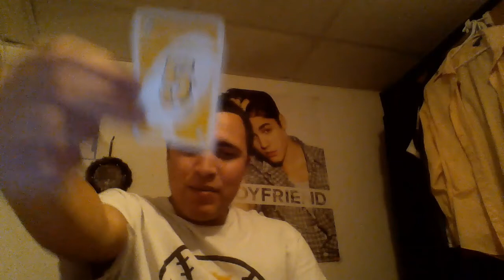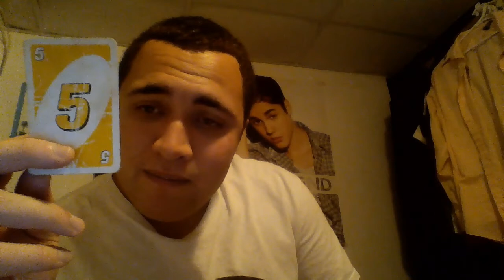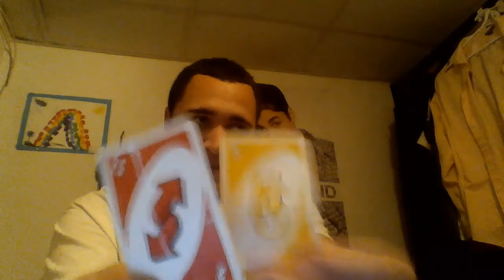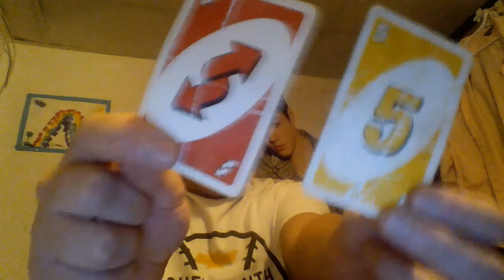Remembering game with Sheen Rebitz